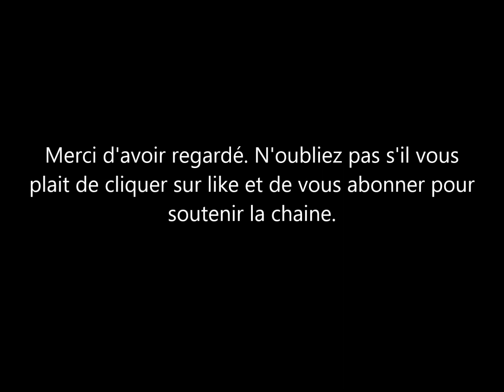Charles et William prennent encore une mauvaise décision en ce qui concerne Meghan Markle et Harry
décidément le prince Charles et le Prince William ne comprennent rien. ils font un choix incompréhensible par rapport à  Meghan Markle et Harry